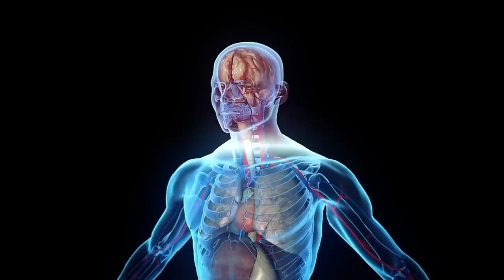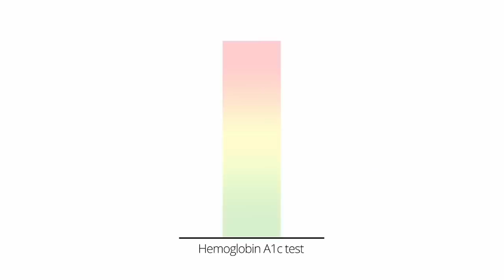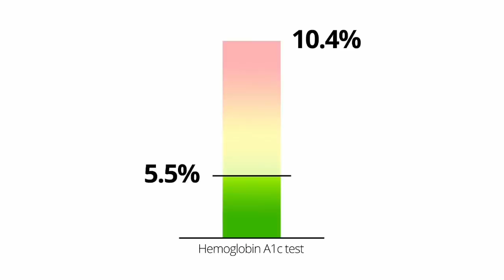Sugar rots you Inside out - Dr Jason Fung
Reversing Type 2 diabetes.
Intermittent fasting.
Ketogenic diet.
The thumbnail picture compares high and low sugar fruits; all fruit is good but I personally am avoiding high sugar fruit until I get to my goal weight.